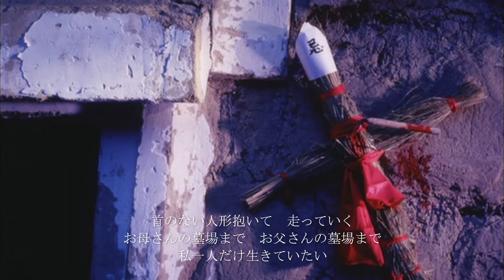気狂い - Madness - ‹Cover›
NECROMANTICS - ネクロマンティックス -